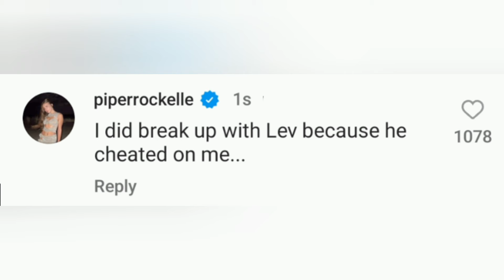Piper Rockelle CONFIRMS Lev Cameron CHEATED On Her?! 😱💔 **With Proof** | Piper Rockelle tea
Piper Rockelle REVEALS THAT She's PREGNANT?! 😱😳 **With Proof** | Piper Rockelle tea

This video is about LIPER (Piper Rockelle & Lev Cameron).

Piper Rockelle REVEALS Her NEW BOYFRIEND Online?! (Lev Cameron is MAD) 😱😳 **With Proof** | Piper Rockelle tea

Piper Rockelle REVEALS THAT Her Relationship With Lev Cameron is FAKE?! Here's Why! 😱😳**With Proof** | Piper Rockelle tea

Piper Rockelle & Lev Cameron's Relationship is FAKE, & Here's Why! 😱😳 **With Proof**

Piper Rockelle CONFIRMS Break Up With Lev Cameron?! 😱💔 **With Proof** | Piper Rockelle tea

Lev Cameron REVEALS His NEW GIRLFRIEND Online?! LIPER IS OVER?!

Piper Rockelle CONFIRMS Break Up With Lev Cameron?! 😱💔 **Video Proof** | Piper Rockelle tea

Piper Rockelle and Lev Cameron ANNOUNCES This On LIVE?! LIPER IS OVER?! 💔😳 **NOT CLICKBAIT**

Lev Cameron REVEALS His NEW GIRLFRIEND?!

Elliana Walmsley SHADES Piper Rockelle and Emily Dobson and Lev Cameron in new tik tok?! 😱😳 **With Proof** | Piper Rockelle tea

Piper Rockelle SHADES Harper Zilmer in new tik tok?! 😱😳 **With Proof** | Piper Rockelle tea

Piper Rockelle REVEALS THE REAL REASON WHY Emily Dobson Has LEFT The SQUAD On TOUR?! 😱😳 **With Proof** | Piper Rockelle tea

Emily Dobson Finally REUNITED With Elliana Walmsley and Jentzen Ramirez?!

Emily Dobson OPENS UP About THE REASON WHY She Has LEFT Piper Rockelle's SQUAD?!

Lev Cameron CONFIRMS THAT He Has LEFT Piper Rockelle's SQUAD?!

Elliana Walmsley REVEALS THE REASON WHY She Has LEFT Piper Rockelle's SQUAD?!

Gavin Magnus CONFIRMS THAT He Has LEFT Piper Rockelle's SQUAD?!